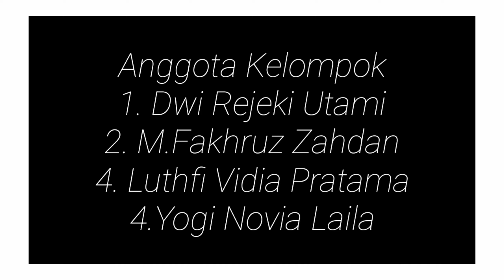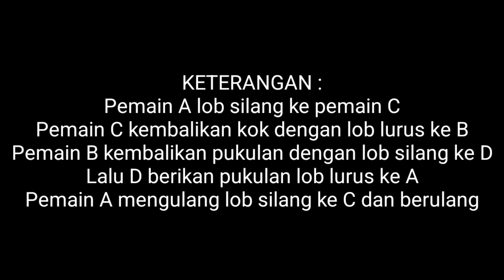Latihan Lob Bulutangkis Kelompok